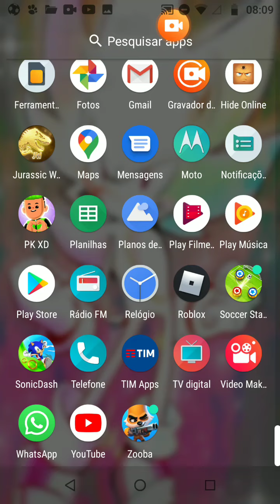Zoba o camaleão venceu